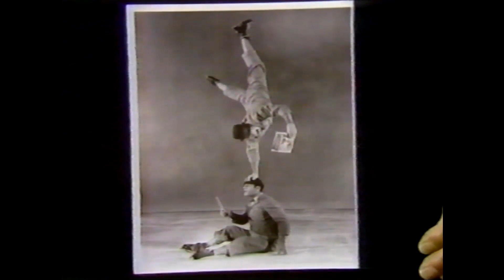Johnny Carson: Hospital Photos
Carson Comedy Classics recorded in 1990 on WGN.